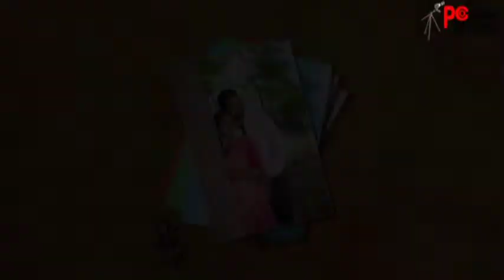Best Still Prewedding Teri Meri Prem Kahani Gagan Weds Anoopinder By ComHuT Professionals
Teri Meri Meri Teri Prem Kahani